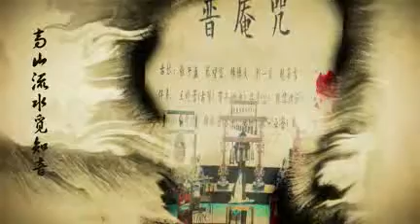古琴琴歌 满江红